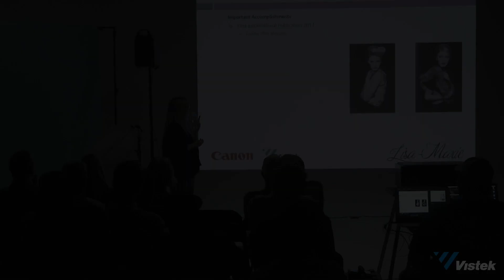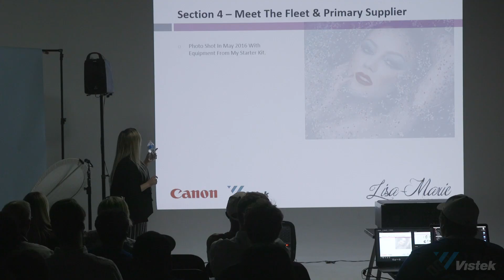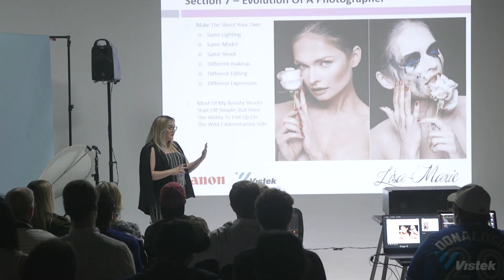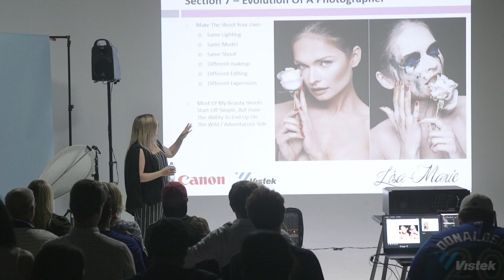Lisa-Marie McGinn - How to Become the Photographer You Want to Be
The photographer you start as is not the photographer you become, so how can you become the photographer you want to be? In this video, fashion photographer Lisa Marie McGinn shares her insights from a career that has been all about evolution, while still creating a style that is uniquely her own.

This video includes footage from Lisa-Marie's seminar at Astrolab Studios in Toronto as part of the Scotiabank Contact Photography Festival.